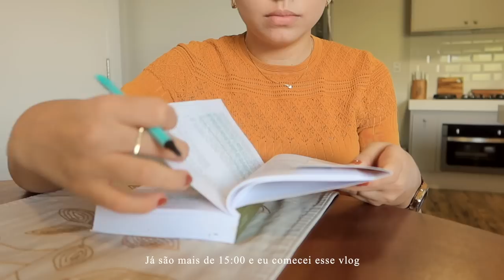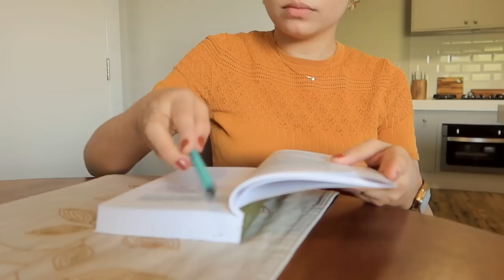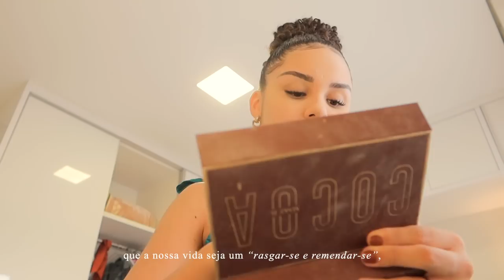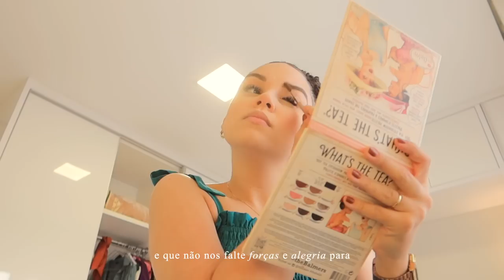VLOG: Vencendo o desânimo, rotina da tarde e noite, cortei cabelo do Biel, contei o nome do baby 2🤰🏻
Onde encontrar os produtos usados:
O hobbit